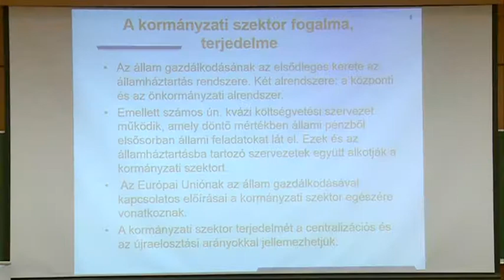Fiatal közgadászok találkozója